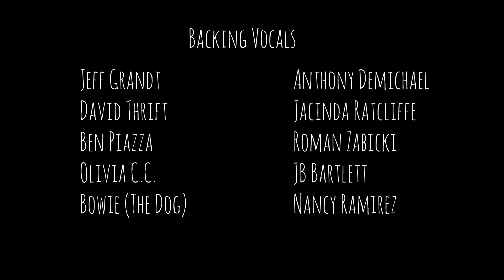Cover of Standing on the Verge by Funkadelic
Performed by

Frank Liston - Vocals/guitar
Andrew Giese - Drums
Anthony DeMichael - Bass/backing vocals
JB Bartlett - Guitar/backing vocals

Thanks to our many backing vocalists including:
Jacinda Ratcliffe
David Thrift
Roman Zabicki
Olivia CC
Jeff Grandt
Ben Piazza
Nancy Ramirez
Bowie (our dog)

This was filmed and recorded entirely in isolation during the CoVid 19 pandemic.